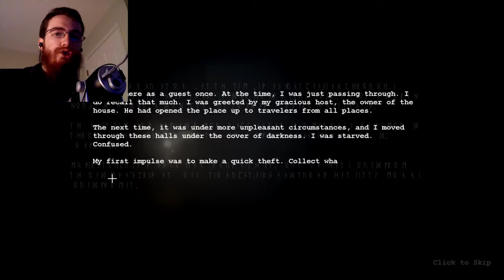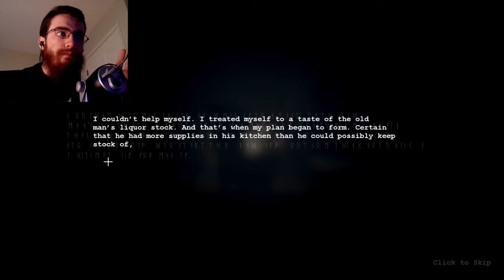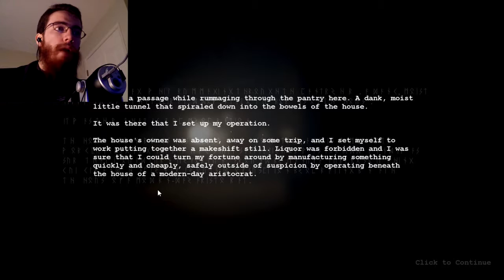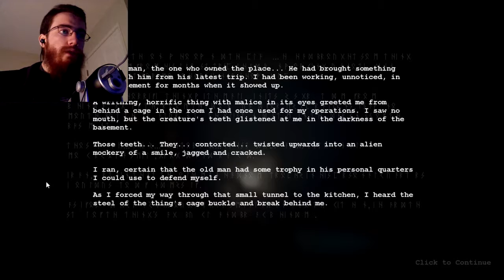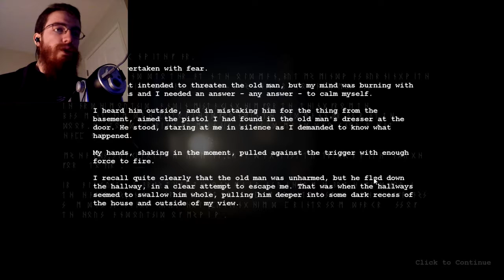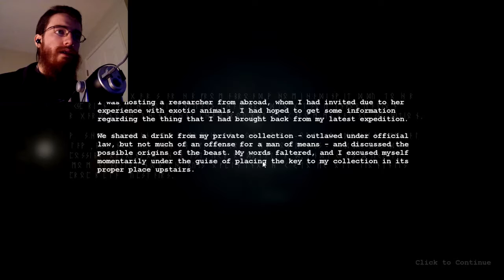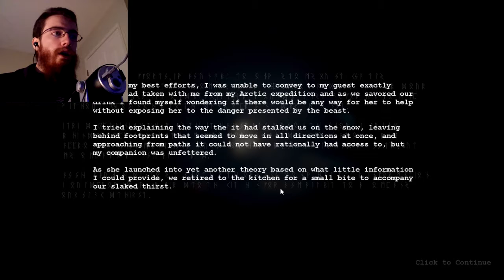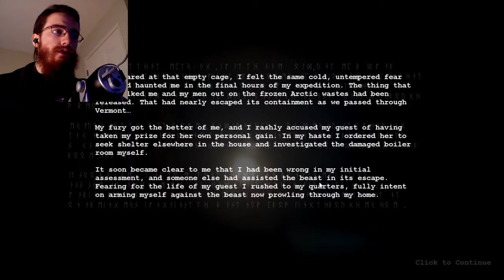The Devoured Dead | THIS LITTLE LIGHT OF MINE